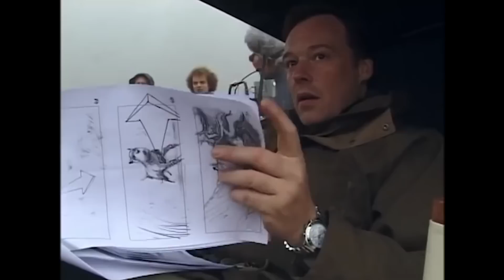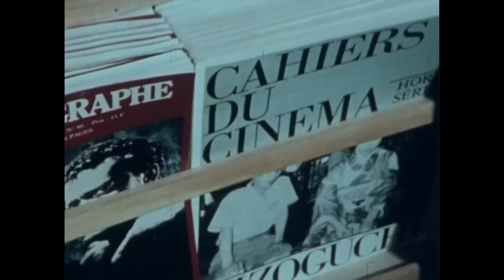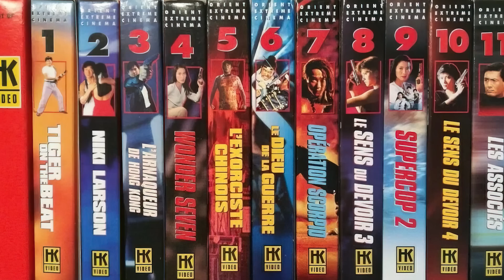LE PACTE DES LOUPS, SILENT HILL : celui qui devait sauver le cinéma français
Il a contribué à l’une des revues de cinéma les plus cultes des années 1980, il a montré Cthulhu avec un budget dérisoire, il a initié toute une génération au cinéma hongkongais, il a failli réaliser quelques-unes des adaptations les plus excitantes de ces dernières années et il est parvenu à capter l’ambiance malsaine de Silent Hill… En quelques dizaines d’années de carrière, Christophe Gans a bien malmené le cinéma français, voire même international.

À l’occasion de la ressortie de son plus grand accomplissement, Le Pacte des loups, dans une superbe version longue 4k, nous avons eu la chance de pouvoir nous entretenir avec lui. On en a profité pour revenir à ses côtés sur 6 moments où il a bien failli tout changer et même discuter un petit peu de son prochain projet…

Un échange riche en anecdotes en tous genres, et surtout très révélateur du pouvoir et des limites du système hexagonal.

00:00 ｜ Introduction
01:19 ｜ Starfix
06:55 ｜ Necronomicon
12:26 ｜ HK Video
15:40 ｜ Le Pacte des Loups
22:48 ｜ Projets avortés
27:31 ｜ Silent Hill
32:26 ｜ Épilogue